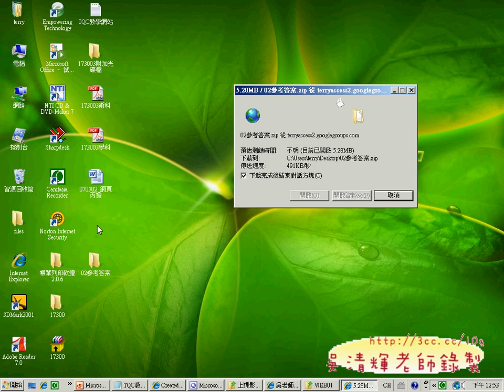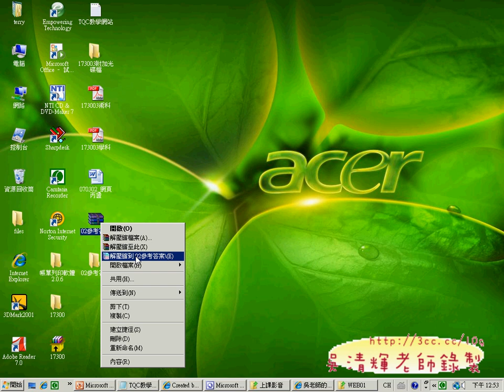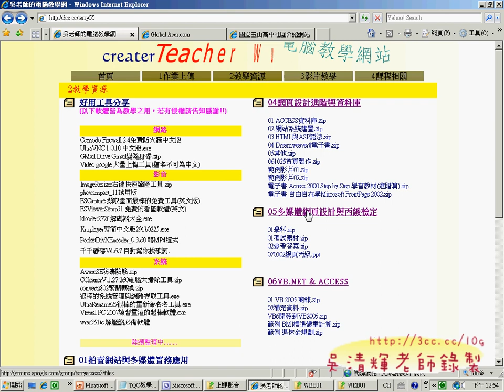08下載參考答案(網頁設計丙級 吳老師提供)